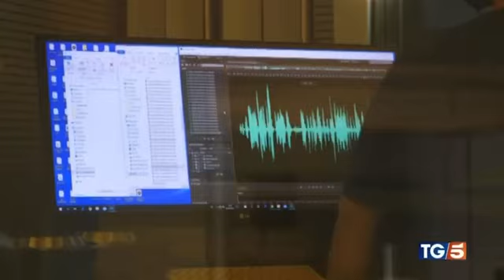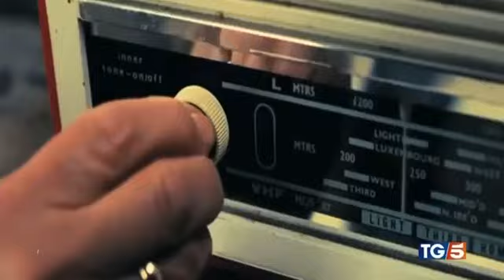Servizio del TG5 sul World Radio Day 2024